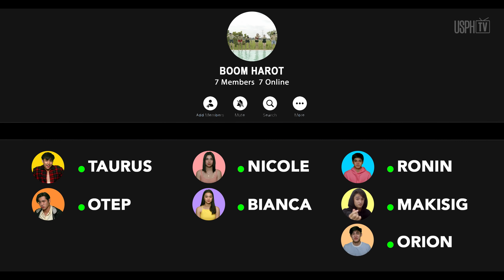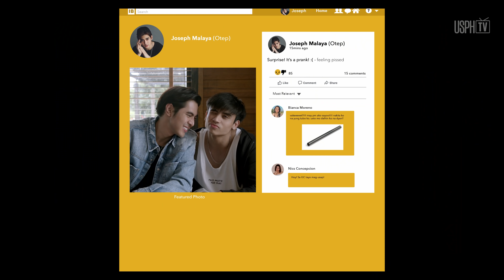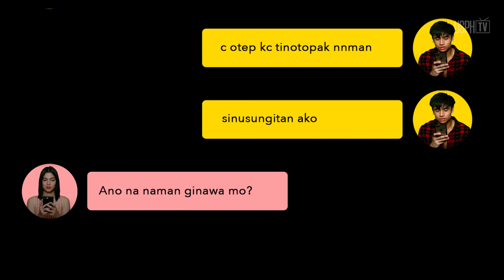[EPISODE 11 1/2] In Between Ikalabing Isang Kabanata : Unang Yugto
In Between: Sa Pagitan ng Kamusta at Paalam

Starring:
Genesis Redido
Migs Villasis
Renshi de Guzman
Lance Carr
Shiara Dizon
Lara Fortuna
Kimson Tan

Director: Briliant V. Juan
Director of Photography: Marcee R. Lacap
Writers: Briliant V. Juan & Krishelle Ann S. Aguilar
Editor: Vanessa de Leon

Hello, BBs! Tune in every Saturday, 8:00pm here on @USPHTV

No part of this publication may be reproduced, distributed, or transmitted in any form or by any means, including re-uploading, recording, or other electronic or mechanical methods, without the prior written permission of the publisher, except in the case of brief quotations embodied in critical reviews and certain other noncommercial uses permitted by copyright law. For permission requests, write to the publisher, addressed “Attention: Permissions Coordinator,” at the e-mail addresses below.